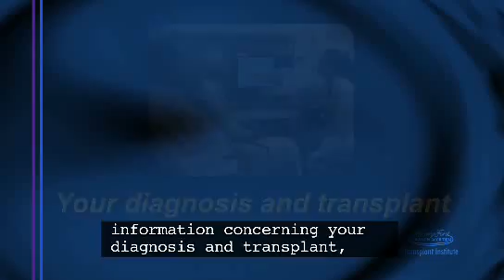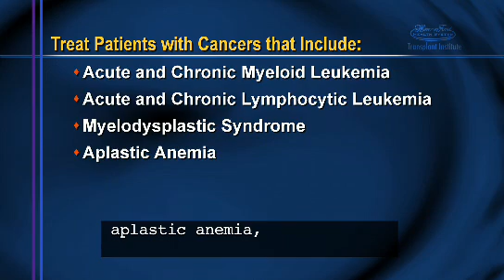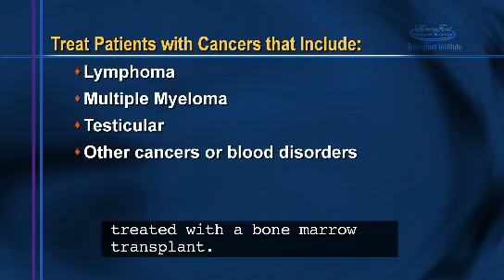Bone Marrow Transplant Patient Information: Chapter 1 - Your Transplant Concerns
Transplantation of bone marrow or stem cells offers hope and a chance for a cure for many patients. For patients diagnosed with lymphoma, multiple myeloma, acute or chronic leukemia, Hodgkin's or non-Hodgkin's disease, testicular cancer,  myelodysplastic syndrome, or aplastic anemia, the Henry Ford Bone Marrow Stem Cell Transplant Program provides personalized care with patient outcomes equal to or better than the national rates.

Established in 1988, the nationally accredited Henry Ford Bone Marrow Stem Cell Transplant Program offers all three types of transplantation: autologous (patients receive their own cells), allogeneic (patients receive matching cells from a related or unrelated donor), and syngeneic (for identical twins only). We performed Michigan's first peripheral blood stem cell transplantation and regularly perform some of the most complex stem cell transplants in the country.

About Transplant Institute
The Henry Ford Transplant Institute has long been recognized as a leader in Michigan in transplantation of the heart, lung, liver, kidney, pancreas, and bone marrow. In 2010, we became the first and only center in Michigan to perform intestine and multivisceral transplantation. Our specialized transplant teams deliver personalized service to our patients and their families in a caring environment. We hope to deliver care we would want for ourselves and our families. For more information on the Transplant Institute,